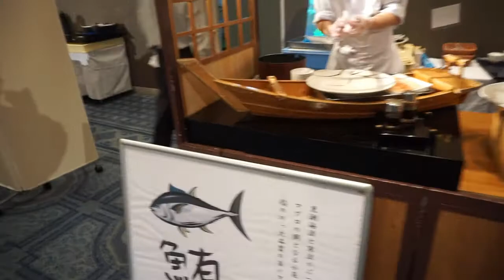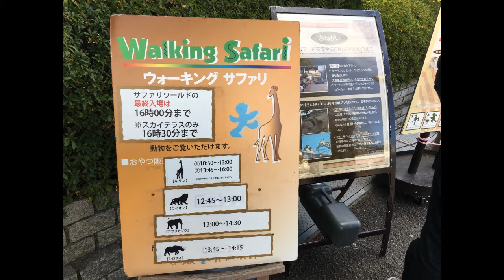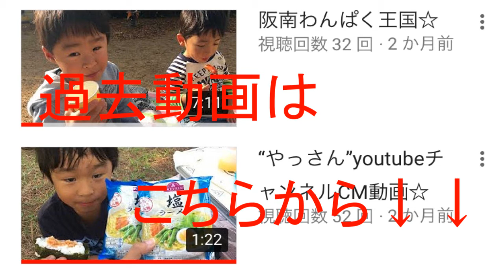和歌山・白浜旅行４ 紀州南部ロイヤルホテル編☆【家族旅行！！】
南紀白浜アドベンチャーワールドで遊びまくり、お宿の紀州南部ロイヤルホテルへ。
美味しい晩ごはんを頂き、露天風呂を満喫。
楽しい一日を過ごせました！

やっさんのお勧め動画☆

【ユーチューバー草彅チャンネル】

【せんももあいスパイダーマンとスポンジボブのアイスをたべる Spider-Man & SpongeBob Ice Cream】